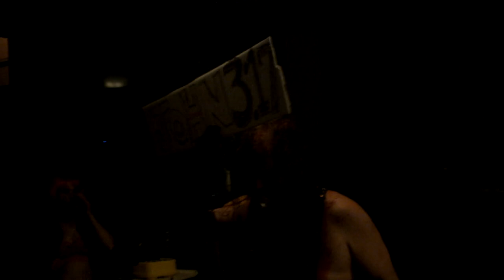Continuum Live Art Series - Opening Night 09 DSCF9389.MOV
Houston's performance art group Continuum happily announces their first Artist Residency granted by Houston's arts and entertainment venue, AvantGarden. The members of Continuum will host a series of site specific, performance art events and workshops for a period of six months, from November 2012 to April 2013. The Grand Opening Night of Continuum Live Art Series will be held on FRIDAY, NOV. 30th beginning at 7:30 PM and will include cutting edge performance art from Julia Wallace, Jonatan Lopez, Unna Bettie, Hilary Scullane, Koomah, Nestor Topchy, Kelly Alison, Evan McCarley, Raindawg, Zubi Puente & Y.E. Torres, Sway Youngston, Christine Cook, Tina McPherson, Black Magic Marker, Militia "Malice" Tiamat, Jana Whatley, Jessica Mendez, Chuz Martinez, Marisa R. Miller, Noelle Dunahoe.